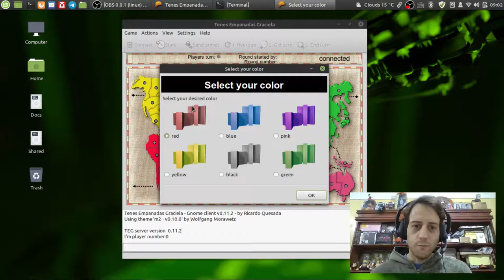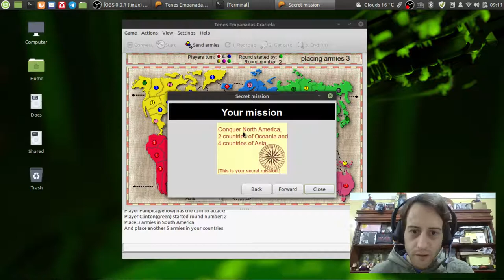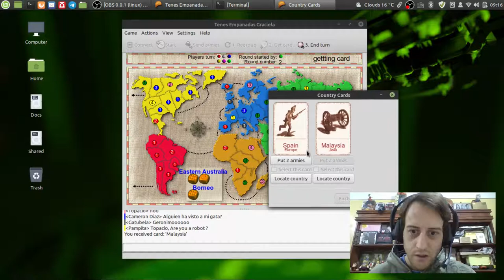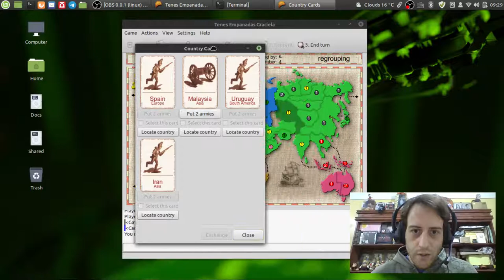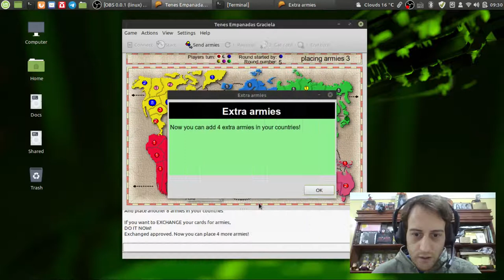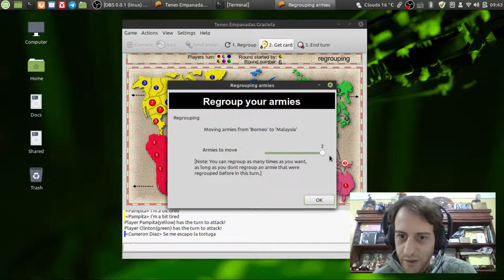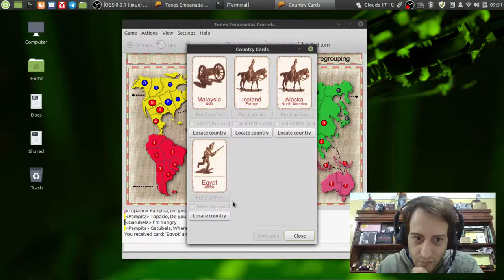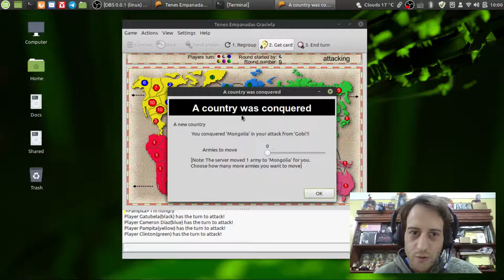¿Cómo GANAR en el TEG? 🎲 | Jugamos Tenés Empanadas Graciela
¿Cómo ganar al TEG? | Mejor Estrategia.

¡SEGUIME! 👍